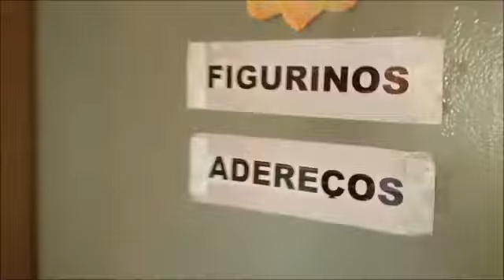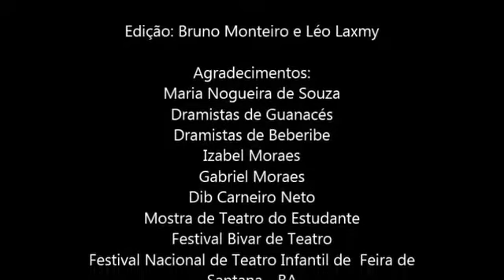ARTE EM REDE~ POR TRÁS DA CENA: O ESPETÁCULO ENTRE A TAIPA E A CATINGUEIRA, DE GRUPO BASE DE TEATRO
“Por trás da cena: O espetáculo Entre a Taipa e a Catingueira”, dialoga sobre o processo criativo do quinto trabalho do Grupo Base de Teatro, do município de Cascavel, evidenciando a cultura popular tradicional como uma infinda fonte inspiradora para a criação artística. Neste trabalho apresenta-se um vídeo do espetáculo “Entre a Taipa e a Catingueira” revisitado pelo ator Léo Laxmy que apresenta os principais pontos do processo criativo do mesmo, seguido da apresentação do espetáculo na íntegra, revelando o universo de singeleza e força que circunda a mulher sertaneja.

O Grupo Base de Teatro, criado em 13 de Abril de 2014 no município de Cascavel, finca a sua pesquisa na criação cênica a partir de matrizes estéticas da tradição popular. Desde a sua fundação, o grupo já realizou diversas produções artísticas, espetáculos, esquetes, oficinas e pesquisas, bem como participações em diversos festivais locais, regionais e nacionais.

Este conteúdo foi selecionado no Arte em Rede - Convocatória para seleção de projetos artísticos digitais. A iniciativa se insere dentro de um conjunto de iniciativas que o Governo do Ceará, a Secretaria da Cultura do Estado e sua Rede de Equipamentos, geridos pelo Instituto Dragão do Mar, vêm realizando com o objetivo de promover e movimentar a criação, difusão e economia artística e cultural do Estado.